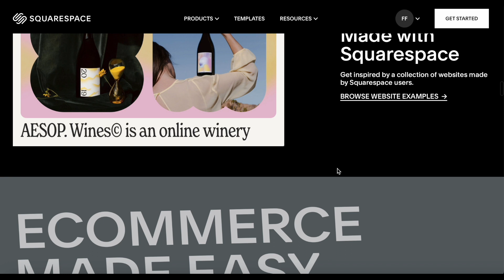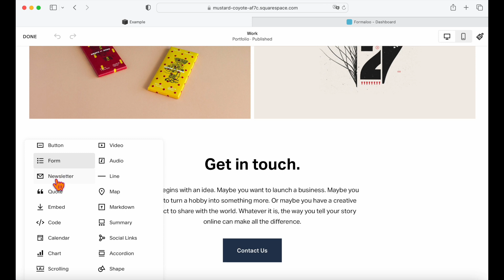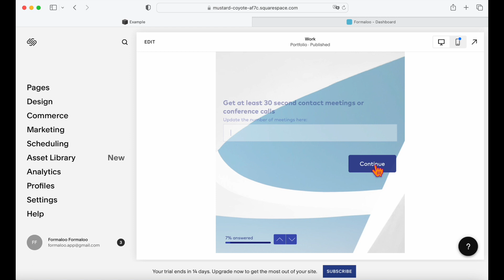How to embed a form on Squarespace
See how you can embed a form on your Squarespace website with this step-by-step guide to creating an advanced form with logic and payment. Following, find the ready-to-customize templates 👇

✅ Read the article to learn more about creating forms without needing to code on Squarespace

🛠️ Create your portals and databases without code with these free templates

🧑🏻‍💻 Are you a developer? Check out our GitHub open-source apps and SDKs